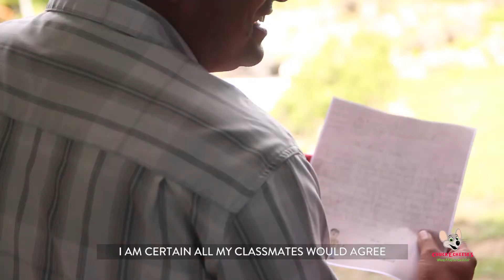Awesome Teacher 2: Sir Eddie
Nived wrote to us about his awesome teacher, Sir Eddie, from Rochard Douglas Presbyterian, and his whole class was rewarded with a pizza party!

Visit us at Chaguanas or C3 Centre!